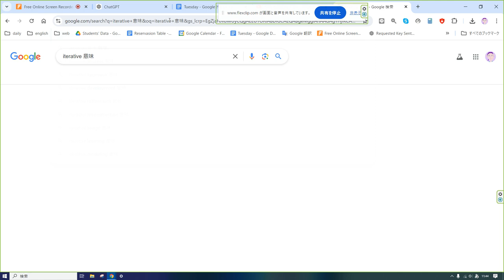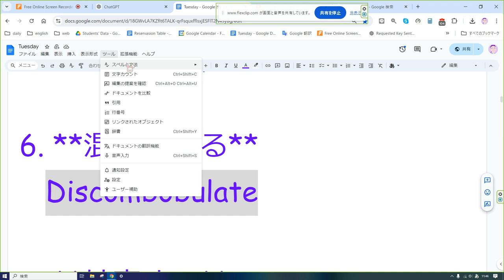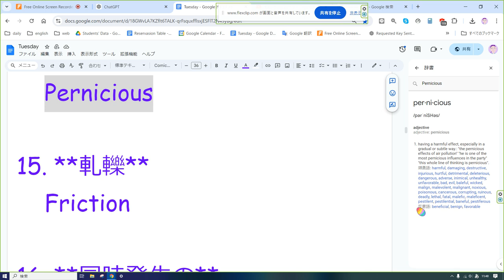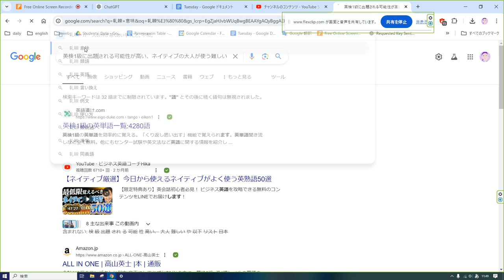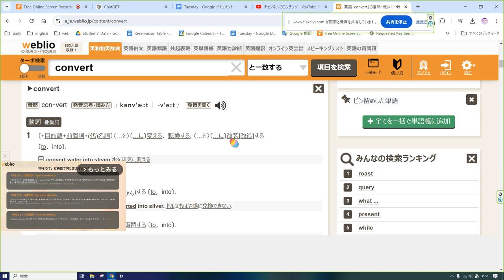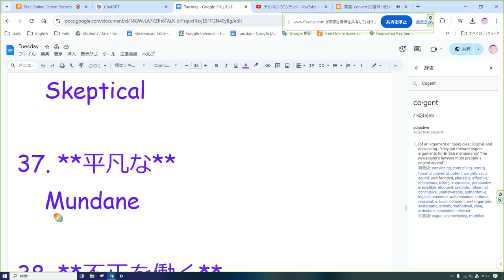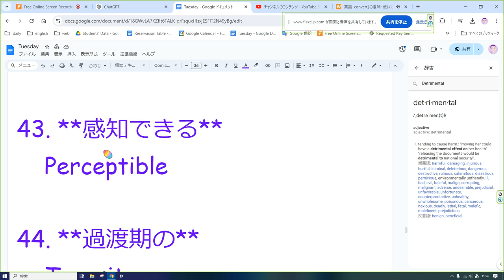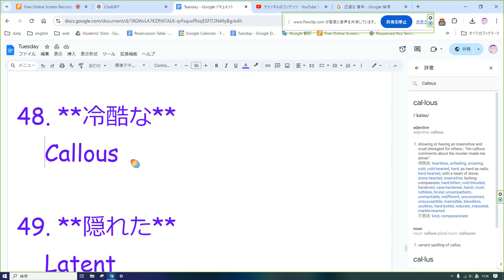えいご おんどく 339 英検1級にでる高度な単語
英検1級に出題される可能性が高い、ネイティブの大人が使う難しい英単語や熟語を以下に50個リストアップします。日本語訳も合わせて記載しています。

1. **無神論**
   Atheism

2. **反復的な**
   Iterative

3. **縮小する**
   Dwindle

4. **無礼な**
   Insolent

5. **自己満足**
   Complacency

6. **混乱させる**
   Discombobulate

7. **妨害する**
   Hamper

8. **無敵の**
   Invincible

9. **反駁する**
   Rebut

10. **世俗的な**
    Secular

11. **本質的な**
    Intrinsic

12. **過度の**
    Inordinate

13. **不可欠な**
    Indispensable

14. **たちの悪い**
    Pernicious

15. **軋轢**
    Friction

16. **同時発生の**
    Simultaneous

17. **重要性**
    Salience

18. **過酷な**
    Rigorous

19. **偽りの**
    Fallacious

20. **賛成する**
    Endorse

21. **軽蔑する**
    Disdain

22. **明瞭な**
    Lucid

23. **誇張する**
    Exaggerate

24. **迂回する**
    Circumvent

25. **隠された**
    Covert

26. **止める**
    Stymie

27. **和解する**
    Reconcile

28. **強化する**
    Fortify

29. **激励する**
    Exhort

30. **漠然とした**
    Nebulous

31. **減少する**
    Wane

32. **説得力がある**
    Cogent

33. **混乱**
    Turmoil

34. **急進的な**
    Radical

35. **巧みに扱う**
    Manipulate

36. **疑い深い**
    Skeptical

37. **平凡な**
    Mundane

38. **不正を働く**
    Malfeasance

39. **使い込む**
    Embezzle

40. **おせっかいな**
    Meddlesome

41. **有害な**
    Detrimental

42. **平穏な**
    Tranquil

43. **感知できる**
    Perceptible

44. **過渡期の**
    Transitory

45. **不適切な**
    Inapt

46. **一貫性のない**
    Incoherent

47. **迂遠な**
    Circuitous

48. **冷酷な**
    Callous

49. **隠れた**
    Latent

50. **縮約する**
    Abridge